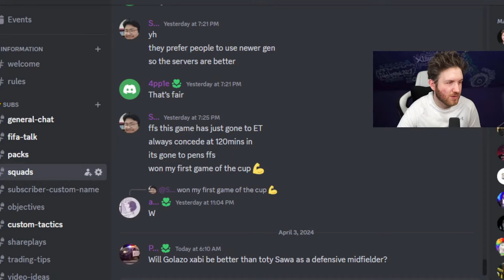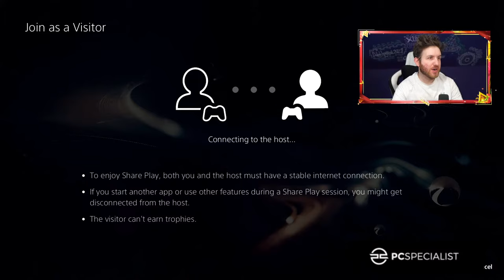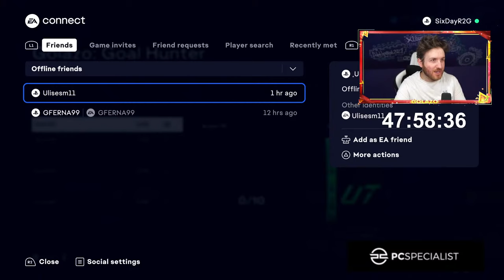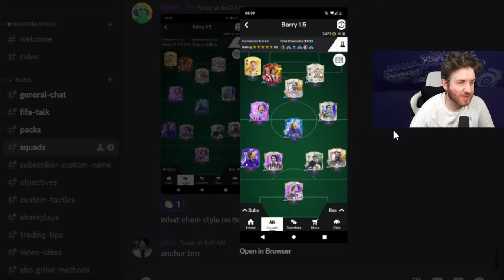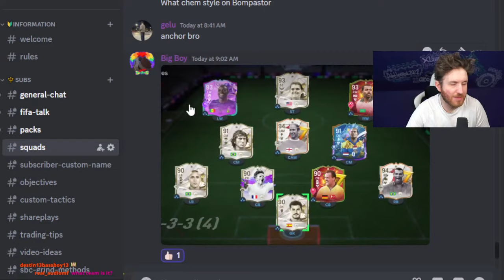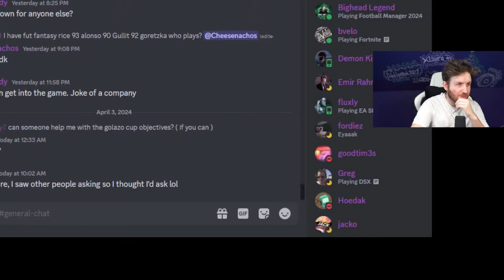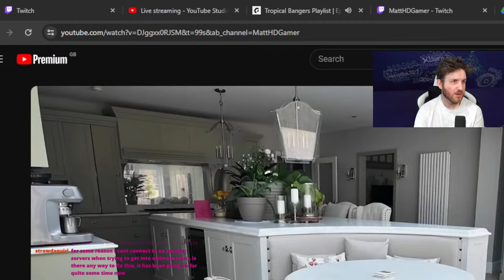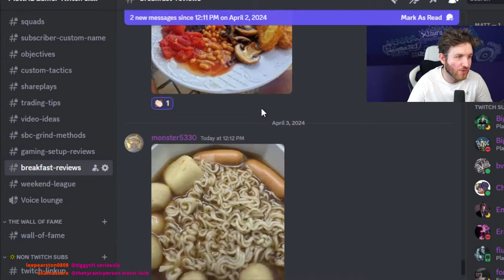Unlimited Player Pick Method ✅ 88+ Party Bags + Golazo Cup Packs ✅ Icon/Hero packs ✅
NEW Promo Party Bag player picks ✅ 6pm content ✅ Sub Team Reviews ✅ Sub Team Reviews!

PSN - MattHDGamer92 for shareplays